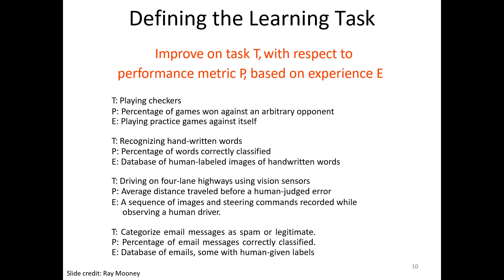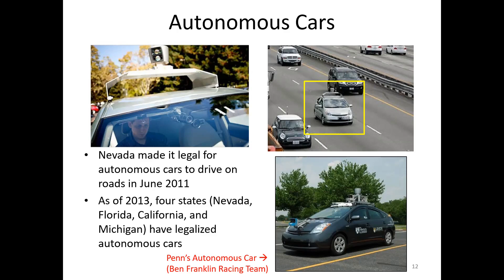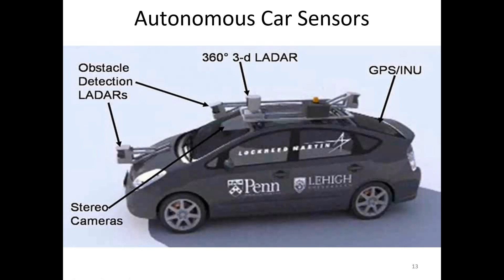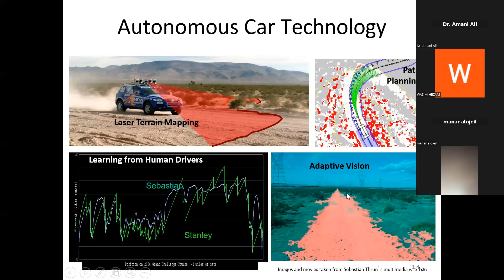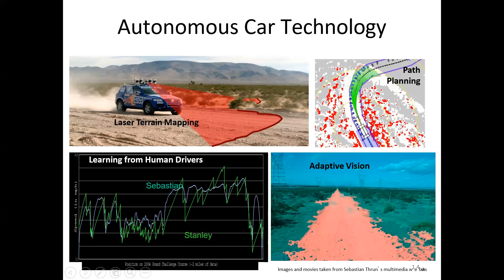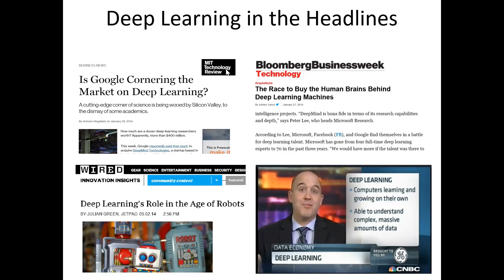machine learning lect2 part3